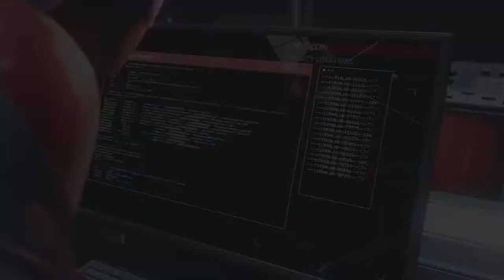SPIDER-MAN Miles Morales PS5 GAMEPLAY PART 6